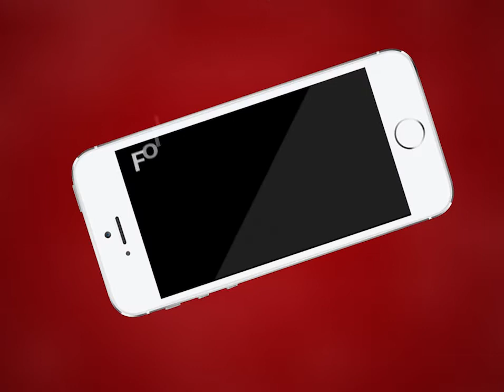Ajmer | अजमेर डिस्कॉम एमडी एनएस निर्वाण ने की जनसुनवाई | MTTV INDIA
अजमेर डिस्कॉम एमडी एनएस निर्वाण ने की जनसुनवाई
हाथीभाटा स्थित कार्यालय पर हुई जनसुनवाई
जनसुनवाई में 16 प्रकरण 4 डिस्कॉम के और 11 प्रकरण टाटा पावर के पहुँचे
सभी प्रकरणों का जल्द होगा निस्तारण
हर मंगलवार को एईएन आफिस पर होगी जनसुनवाई
बिजली कटौती को लेकर भी एमडी ने दिए दिशा निर्देश